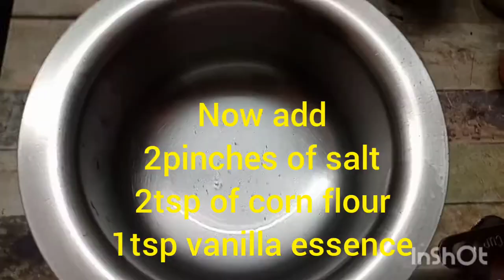Chocolate Cake.soft n cool in cooker#chocolate syrupఇంట్లోనే కేక్ చేసుకోండి ఏ ఫామిలి సెలబ్రేషన్ అయిన